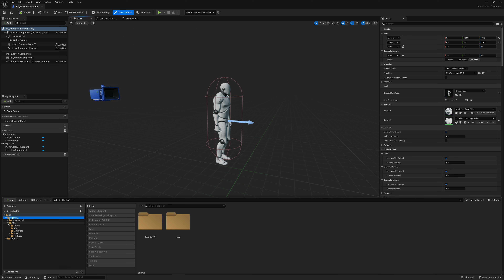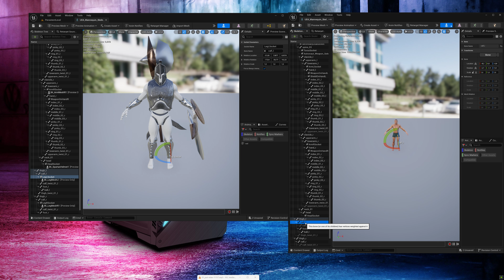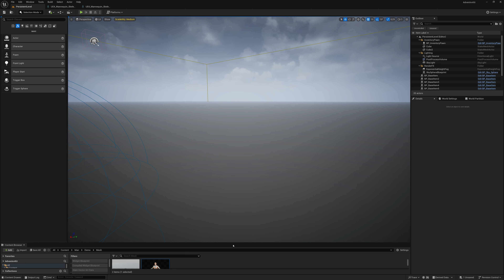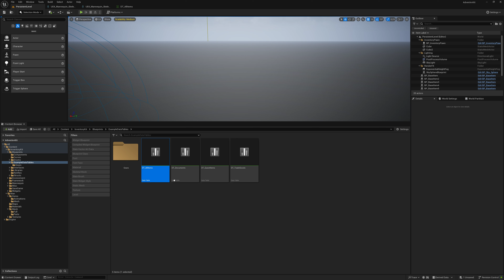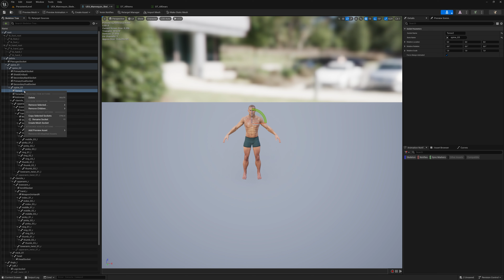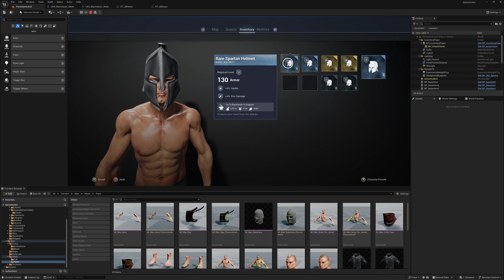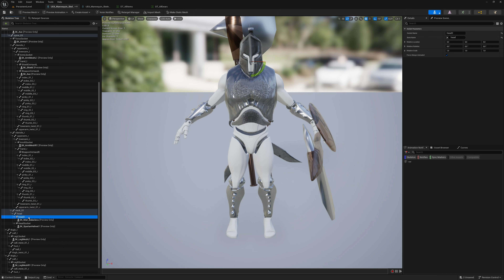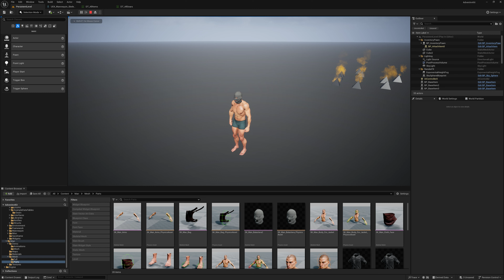Unreal Engine 5.4 - Adventurer's Inventory Kit - Add Adventure Character - Part1 - 4K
Adventurer's Inventory Kit - Add Adventure Character in Unreal Engine 5.4 - Part 1